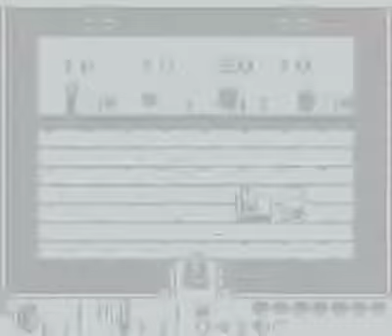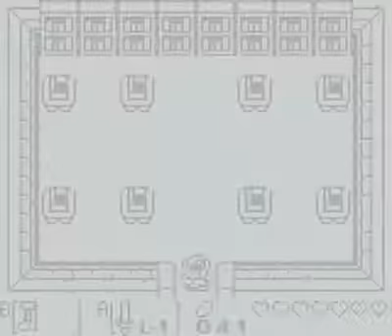Playthrough: The Legend of Zelda: Link's Awakening - Part 27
Playthrough of The Legend of Zelda: Link's Awakening

Part 27:
With mazes, monsters, swords and spells,
a pinch of magic dust
can bring misfortune even though
the hero's cause is just

Items:
- Bow & Arrow Set
- Piece of Heart (fishing pond)
- Boomerang
- Magic Powder expansion
- Bombs expansion